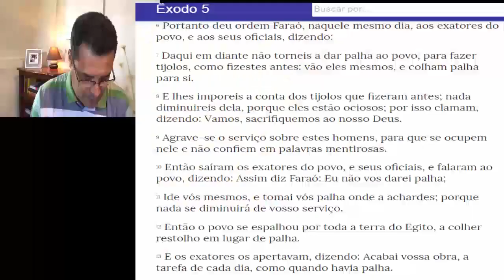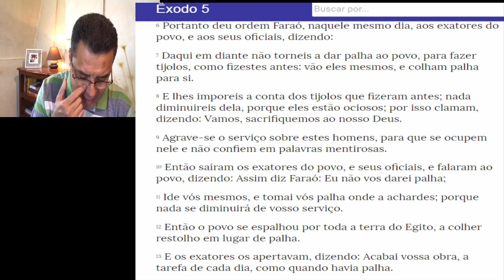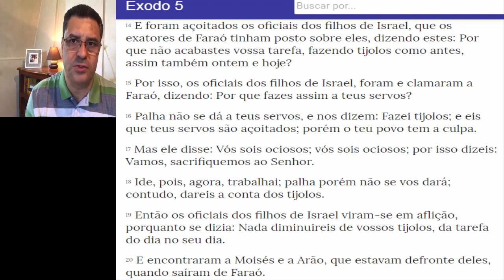A Pressão Na E$cravidão IURD Pastores, Esposas Desesperados Meta$ Aumentam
NOS SIGA.

A fé da Igreja Universal Faz Sentido? Dar Dinheiro Para Um Homem Para DEUS Realizar Seu
Desejo, Como o Gênio Da Lâmpada, Só Que Não Esfrega, Da Dinheiro Para Outro Homem!!!
Não Existe Registro na Bíblia, Sobre esse Fato.
A Equipe De Exploradores Da Igreja Esconde Um Segredo E Macedo Não Deixa Contar.
Todos Sabemos Que dentro da Igreja Universal, Você è Obrigado pelos Bispo e Pastores
Da Igreja Empresa, A Colocar Tudo que Tem No Altar DO Sacrifício da Seita, A Liderança.
da Seita Sempre Faz Todos Lembrar Da fé Que é Pregado Dentro da Instituição Empresa
Religiosa, E Isso Faz Que A vida Dos Obreiro Principalmente e Do Povo Que Vai Nessa Seita
Seja De Total Miséria, A Maiorias de Obreiros Moram EM favelas, Ou Em Barracos.
Praticamente Todos Tem Nome Sujo, Porque não Consegue Pagar Suas Dívidas.
Pois Tudo Que Ganham Com Seu Trabalho É Doado E Vai Para A Conta Do Bispo Macedo
 E O Povo Vive na Pobreza Absoluta De Voto a Voto, De Campanha a Campanha, De Fogueira Santa
A Fogueira Santa Pois Tudo Que Ganham,  São Obrigados pela Fé Pregada Dentro da Seita,
 A Colocar No "Altar Do Bispo", E Tudo Vai Para A Conta Do Bispo No Seu Banco RENNER.
Pelo Outro lado Sabemos que o Líder Da Seita Igreja Universal é Bilionário, Possui Propriedades
Maravilhosas Mansões, Várias Apartamentos, No Exterior . Todos Top De Linha, Possui  jatos Particulares.
helicópteros,  Diversos Carros Importados, Os Bispo Que pertencem a Cúpula da IURD, são Milionários
Moram Em Casas E Apartamentos Lindos, Seus Filhos Estudam Em Colégio Particular, E Tem Plano
 Dentário , Os Bispos Que Não São da Cúpula IURD, E Vivem Muito Bem Tem Apartamentos Com
Empregadas, Possuem Automóveis, Usam Roupas De Grife E Equipamentos Top De Linha, Melhoram
De Vida e Pioram Na Medida Que Exploram Muito E Pouco O Povo Da Igreja.
Nas Suas campanhas De Fé, Ou De Exploração, Cujo Objetivo É Bater A Meta Financeira Da Igreja
A Verdade Obreiros, Jovens, Evangelista, e Membros, O Líder, os Bispos Da Cúpula , Os bispos Que Não
São da Cúpula E Os Pastores Só Tem Essa Vida Maravilhosa, Em Detrimento da Sua, Enquanto Você
Fica Sem Luz Ou Água, E Passa Fome, Na merda, Eles usam O que Você Coloca No Altar Para
Comprar Sapatos de Grife, Ternos
Italianos, Computadores e Celulares De Ultima Geração, E Você passando Fome Para Fomentar a Fé
Deles Que Convence Você a Ficarem Na Merda Para Sustentar o Luxo Deles
O caldo financeiro da IURD esta ficando ralo, é o êxodo na seita só aumenta
Macedo vai tentar engrossar o caldo financeiro aumentando, as metas da seita
Impondo, valores mais altos, mais lucro dos pastores, e o lideres da seita IURD
Cagam e andam se o numero de pessoas diminuem ou aumenta, o que importa
É que os pastores cumpram as determinações financeiras de sua liderança, como
Falam dentro da seita se vira vagabundo, e ameaçam se cair a Igreja vai ser punido
Esculachado e seu salário vai cair, vai ficar na merda